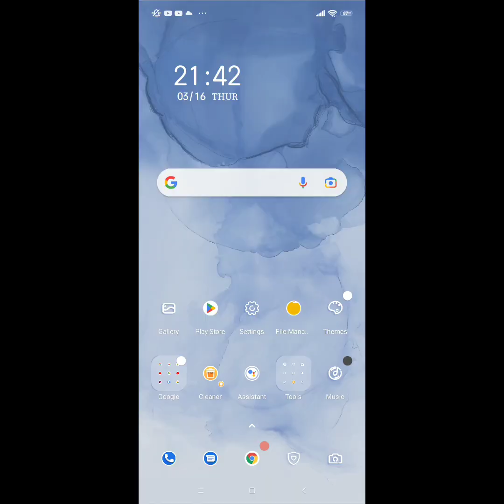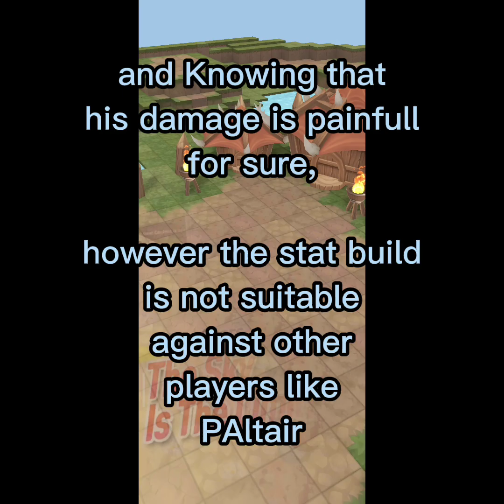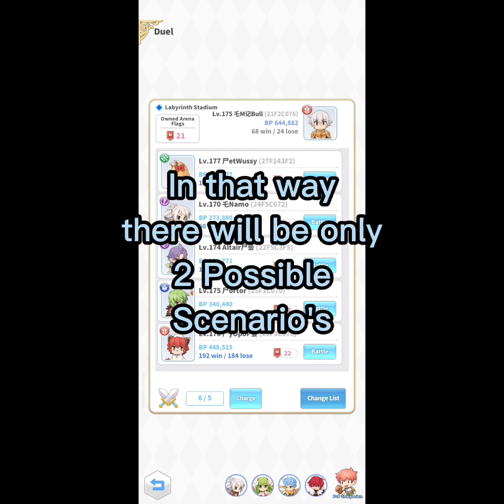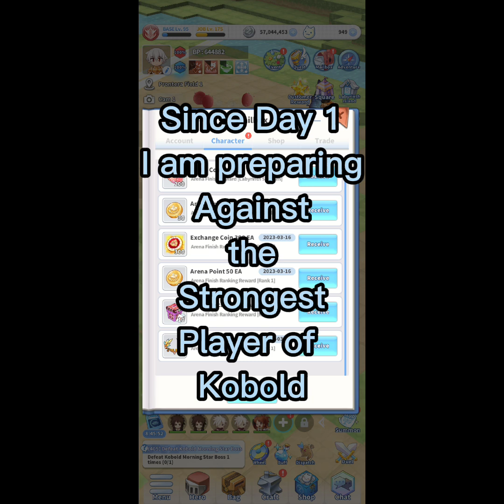Ragnarok Labyrinth NFT - Competitive Flag Duel Arena Season 2 | Kobold Server | Magic RK POV